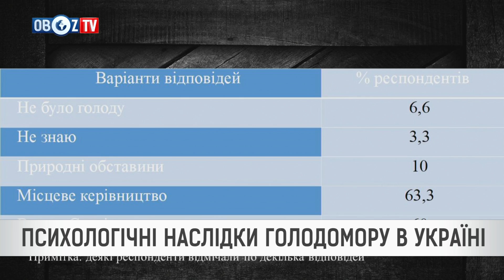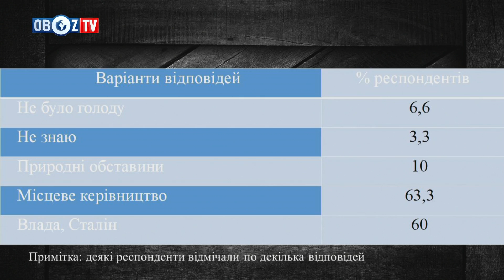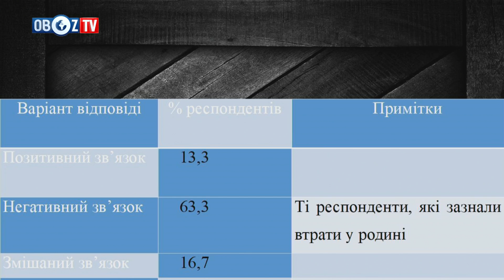ТЕЛЕМАРАФОН | Голодомор в Україні. Геноцид як кара за свободу | Частина 8